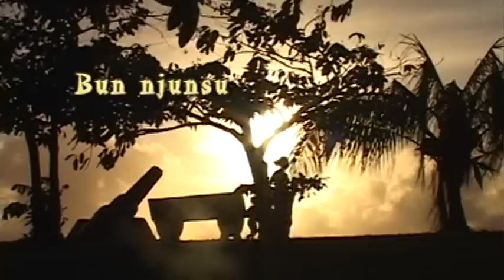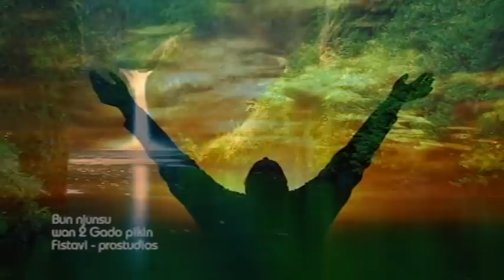bun njunsu.mpg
suriname gospel clip